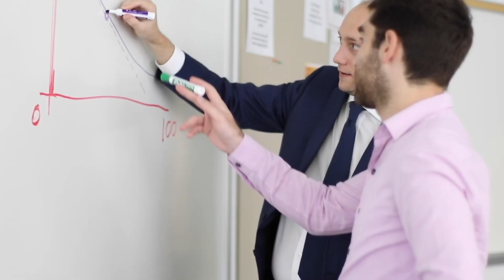Become a leader in health care with a Johns Hopkins MBA/MPH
Hear from MBA/MPH alum Cheryl Chia ’22 on how she leveraged the resources and reputation of Johns Hopkins top-ranked Bloomberg School of Public Health with the knowledge and networks at Carey Business School to prepare for her career at AstraZeneca.

Chapters
00:00 Carey's MBA/MPH Dual Degree
00:44 Carey's Alumni Network
00:57 Carey's Career Coaching
01:08 Carey's Personal & Professional Impact